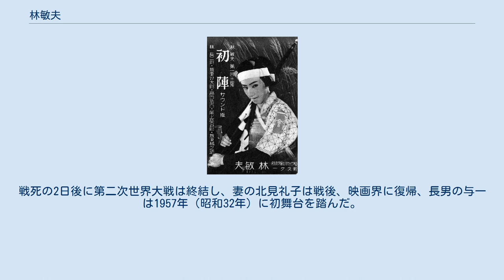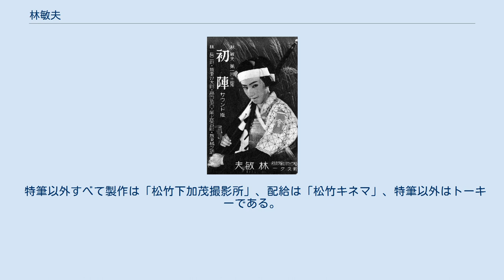林敏夫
林 敏夫（はやし としお、1915年5月14日 - 1945年8月13日）は、は、日本の俳優、歌舞伎役者である。
本名同じ。
第二次世界大戦で戦死した。
 1915年（大正4年）5月14日、大阪府大阪市南区玉屋町（現在の同府同市中央区東心斎橋付近）に生まれる。
祖父が初代中村鴈治郎、父が二代目林又一郎、叔父が二代目中村鴈治郎という歌舞伎一家に生まれた。
 1921年（大正10年）、数え年7歳にして大阪・中座で初舞台を踏む。
作品は『菅原伝授手習鑑』四段目『寺小屋』、菅丞相の子「菅秀才」役であった。
以来、鴈治郎一座で歌舞伎役者として活動する。
役者としての活動の傍ら、旧制・浪速中学校（現在の浪速高等学校）に進学、同校を卒業したのち、満18歳を迎える1933年（昭和8年）、京都の松竹下加茂撮影所に入社する。
同年11月1日に公開された冬島泰三監督のサウンド版『初陣』で映画界にデビューした。
同作は、白虎隊を主題にし、「新スター林敏夫」をプロモーションする意図のあった作品で、同社は林長二郎（のちの長谷川一夫）、坂東好太郎、高田浩吉といったスターをそろえて、敏夫の「初陣」を飾った。
翌1934年（昭和9年）3月8日に公開された同監督の『夜襲本能寺』に、林長二郎演じる明智光秀に助演して、森蘭丸を演じた。
 1937年（昭和12年）10月1日に公開された秋山耕作監督の『蒙古襲来 敵国降伏』を最後に映画界を去り、舞台に復帰した。
満26歳になる1941年（昭和16年）、同年に松竹下加茂撮影所を退社した、同い年の女優の北見礼子（1915年 - 2007年）と結婚、1942年（昭和17年）2月14日には、長男の与一が誕生した。
 1944年（昭和19年）、召集を受けて出征、1945年（昭和20年）8月13日、北満州（現在のロシア・沿海地方あたり）で戦死した。
満30歳没。
戦死の2日後に第二次世界大戦は終結し、妻の北見礼子は戦後、映画界に復帰、長男の与一は1957年（昭和32年）に初舞台を踏んだ。
 特筆以外すべてクレジットは「出演」である。
 特筆以外すべて製作は「松竹下加茂撮影所」、配給は「松竹キネマ」、特筆以外はトーキーである。